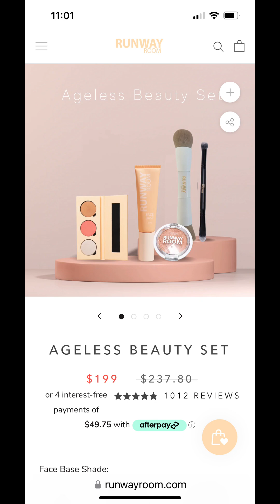Ageless Beauty Set Make-Up Tutorial with Alex Fevola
See Alex Fevola apply a full face using the Ageless Beauty Set. A carefully curated kit that will give you an overall glow using just a few products. Includes tools and techniques to give you a professional finish from the comfort of your own home.